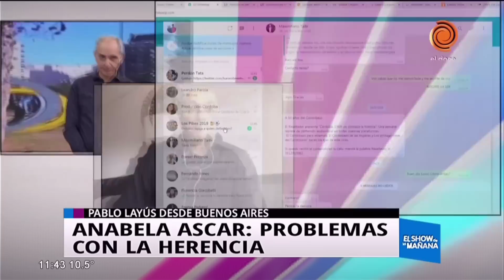Falleció Maxi Oliva, ex-participante de Cuestión de Peso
En medio de varias disputas legales sobre el tratamiento que recibió luego de ganar el certamen, falleció Maxi Oliva, el primer ganador de "Cuestión de Peso".
Entre otras noticias, hubo una ola de separaciones en el mundo de la farándula. A su vez, empezaron a circular rumores de que Morena Rial tiene un nuevo novio.

Además, surgieron varios problemas con la herencia de Anabela Ascar. Y a modo de cierre, en medio de un ensayo para el Bailando, La Chipi se accidentó, por lo que tuvo que ser derivada a un hospital cercano.